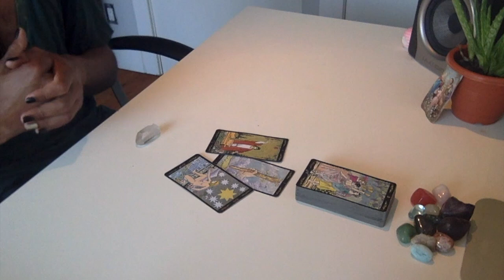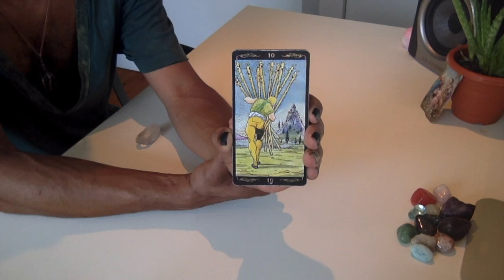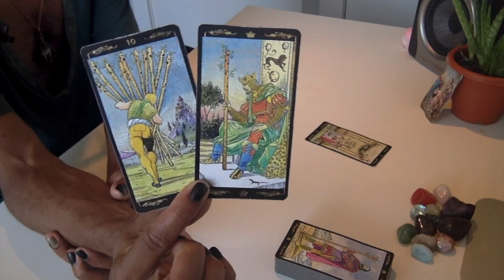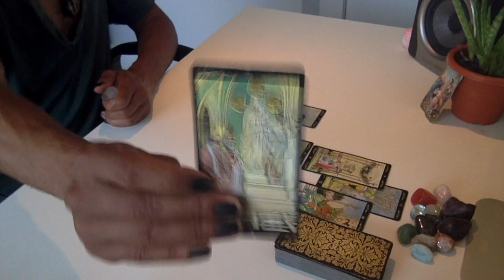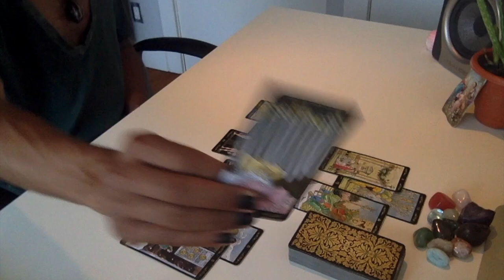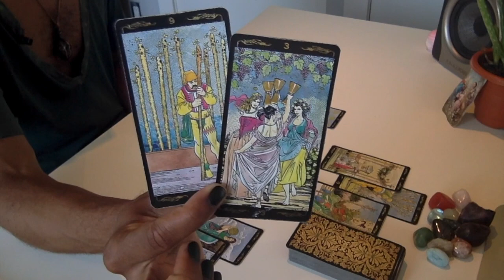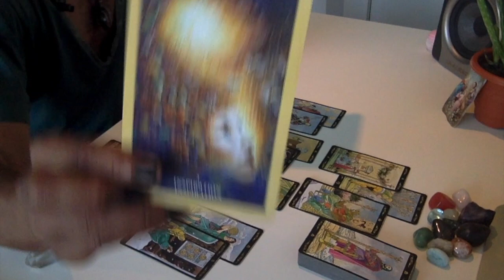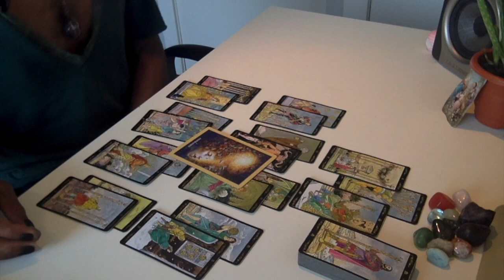Scorpio - * Divine Inspiration * - August 2019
LIVE READINGS:
30 min - $65
60 min - $130

Available oracle decks:
~Crystal Mandala
~Sacred Rebels